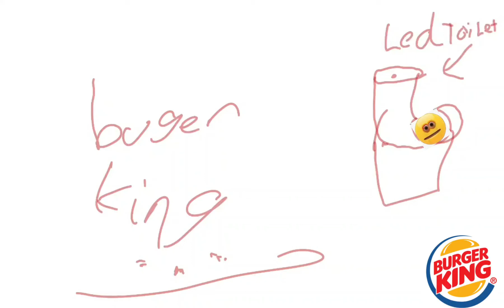burger King (part3 of McDonald's but burger King)